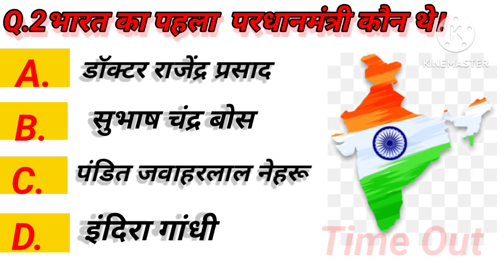TOP-2 GK QUESTION🤔🤔🤔🤔 For You🇮🇳🇮🇳